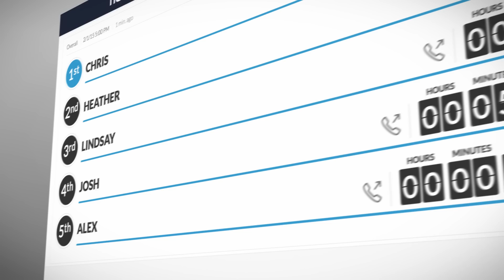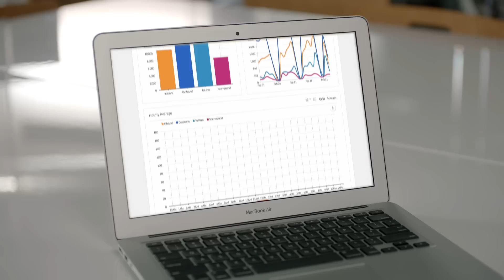Nextiva Analytics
Say goodbye to spreadsheets and meet Nextiva Analytics, the reporting and analysis tool that provides businesses with unprecedented insight into their call data and employee activity so they can make better, faster decisions. to learn more.